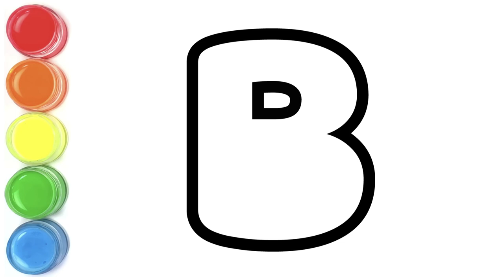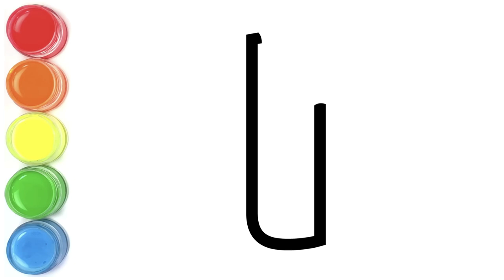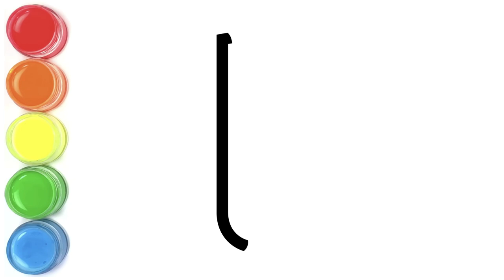ABC Menggambar dan Warna Alfabet Bahasa Inggris | Learn to Draw Alphabet A - Z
How to Draw A to Z alphabets Drawings for Preschool | Learn to Draw Alphabet a to z

Om Godel, nice to meet you!